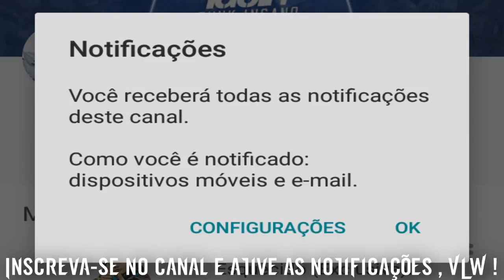MC Pikachu - Dá Sem Medo - Doida Pra Dar (DJ Biel Bolado) Música nova 2016